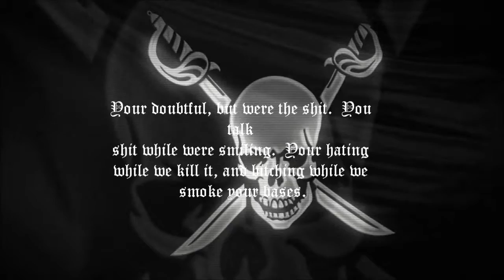DS strike team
Strike Team is here